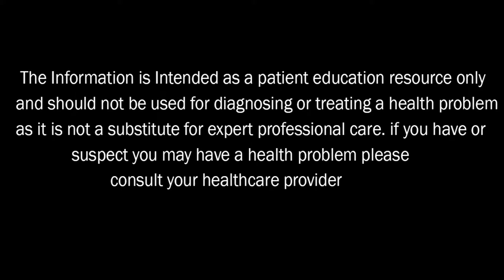మైగ్రైన్ తలనొప్పి || Migraine Headache -Treatment in Telugu || Dr.C.Anjaneyulu || Top Telugu Talks